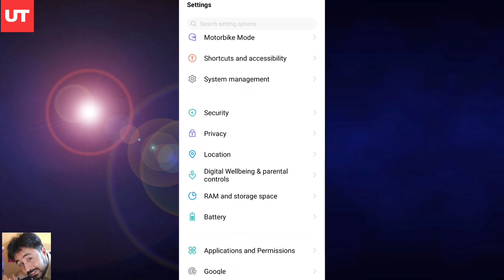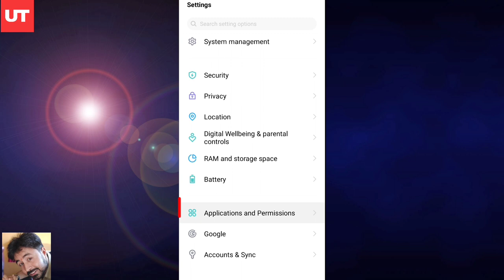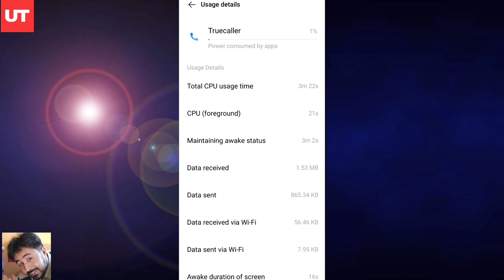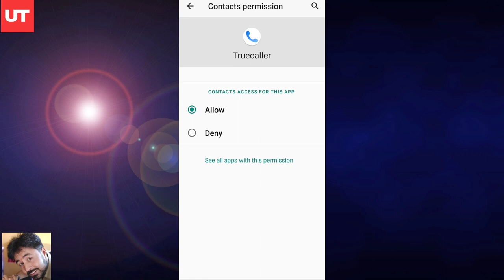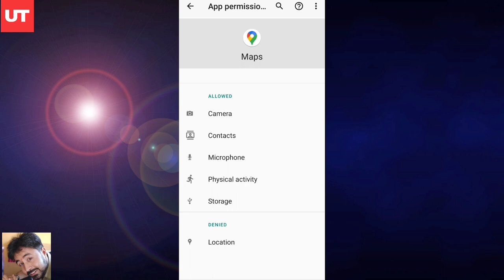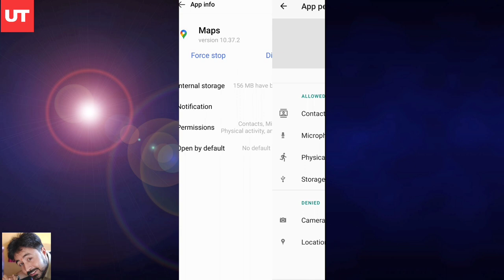How to manage your Mobile App with App Manager | App Settings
Namaskar doston is video mein aap janenge ki kese ham apne mobile applications ko easily manage kar sakte hai mobile settings mein jaker or kese apni important jankari ko public hone se bacha sakte hai.